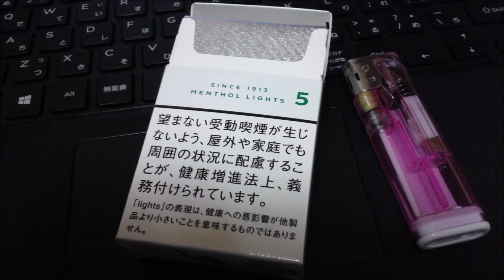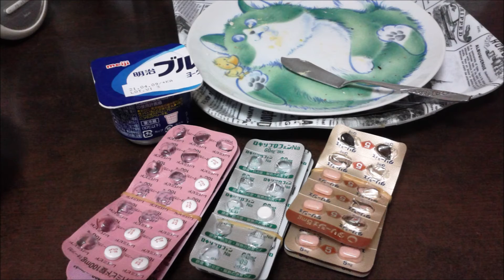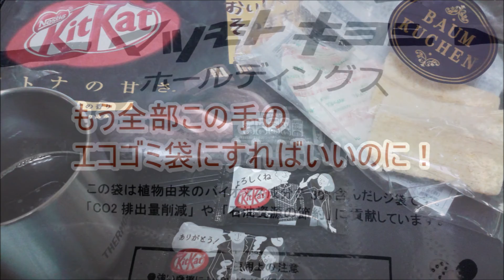▲ドラッグストア！チャリで買い物、緑タバコ軍団、晩飯、チョコケーキ、デーモン小暮ｗ、ランボー３、ボトムズ！！！、2021_0322~26金曜、♬JAPAN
日用品買い出しに腰曲がりのままチャリでドラッグストアへ
ε=ε=┏(；TдT）┛
ついでのおめあてタバコないから生姜茄子これまでのマルボロで、
もどってすかさず！●●かず！、ちがう店へε=ε=┏(；TдT）┛
格下げキャメル２個買って戻る、面倒だし、痛ぇし
(　ﾟёﾟ) ‹おこるでしかし！

つづく、、